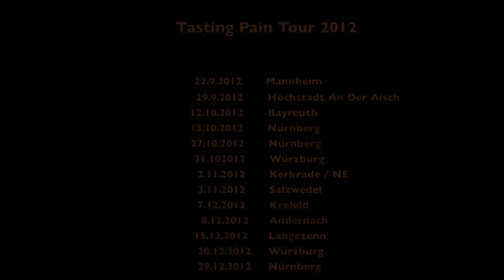HYRAX Tasting Pain Tour 2012 (Part 11) Nürnberg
Tasting Pain Tour 2012
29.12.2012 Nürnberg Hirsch